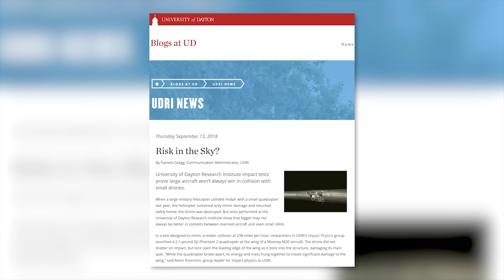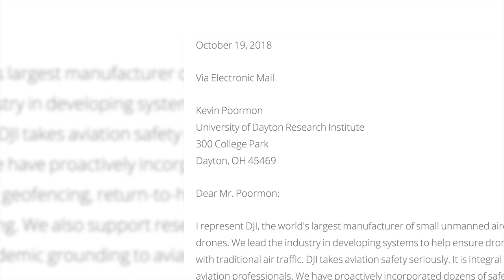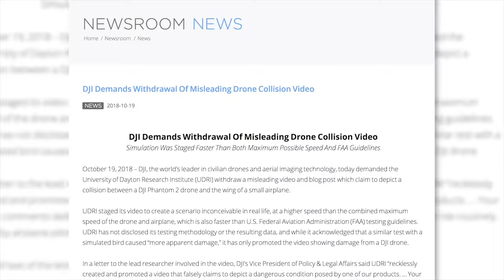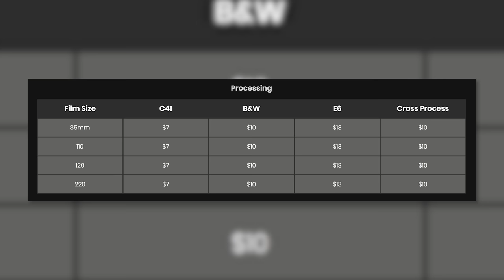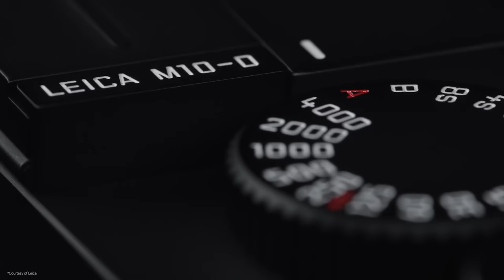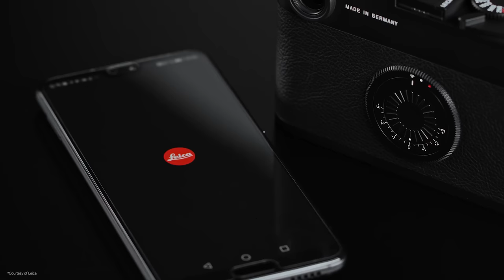FUJI Says NEVER, Leica HATES Screens & DJI is PISSED | Photo News Fix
Welcome to another Photo News Fix where we discuss fuji's thoughts on going full frame, Leica's hatred for LCD screens and why DJI is pissed. Enjoy this episode.